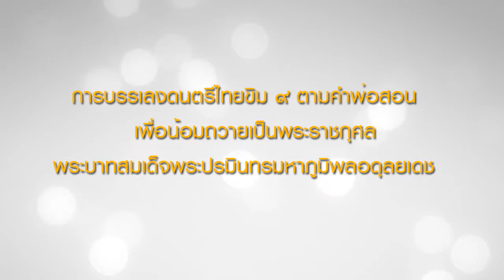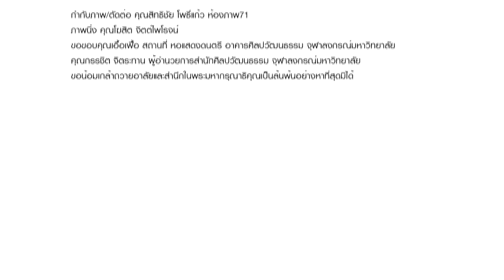tevikatvthai128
บทเพลงพระราชนิพนธ์
“ยามเย็น”
การบรรเลงดนตรีไทยขิม ๙ ตามคำพ่อสอน เพื่อน้อมเกล้าถวายเป็นพระราชกุศล พระบาทสมเด็จพระปรมินทรมหาภูมิพลอดุลยเดช มอบให้โรงเรียนพระดาบส จังหวัดชายแดนภาคใต้ มูลนิธิพระดาบส โดยความร่วมมือพระธรรมทูตสายอเมริกา และญาติธรรม คณะกรรมการงานศิลปะเทิดพระเกียรติคำพ่อสอน
(บริจาคเพื่อสาธารณะกุศล)
ขอกราบขอบพระคุณอย่างสูง
ผู้ช่วยศาสตราจารย์ ดร.พรทิพย์ พุกผาสุก กรรมการและประธานคณะกรรรมการจััดหาทุน มูลนิธิพระดาบส
คุณบัญญัติ จันทน์เสนะ รองเลขาธิการ โครงการพระดาบสจังหวัดชายแดนภาคใต้ มูลนิธิพระดาบส
คุณภาณุ อุทัยรัตน์ เลขาธิิการศูนย์อำนวยการบริหารจังหวัดชายแดนภาคใต้
ดร.อรสุดา เจริญรัถ ผู้ช่วยเลขาธิการ โครงการพระดาบสจังหวัดชายแดนภาคใต้ มูลนิธิพระดาบส
 จัดทำโดย(ต้นบุญต้นทุน)
พระมหาสมชาย คุณาลังกาโร
พระธรรมทูตสายต่างประเทศ (สหรัฐอเมริกา) และญาติธรรมสี่ภาคทั้งไทยและต่างประเทศ
คุณปิ่นทิพย์ โภคยะสุพัสตร์, คุณกรรณิกา สวนไพรินทร์,
คุณลัลลนา กิตะพาณิชย์, คุณโชติมา ศรีอำไพ,
คุณบุษบา วิจัยพัฒนา, คุณล้วน สมยศ,
คุณอาภา ปิยะมหาโชติ,
คุณLynn Siwa และคุณSudaporn Koy.
จัดทำขึ้น เพื่อน้อมเกล้าถวายเป็นพระราชกุศลในหลวงรัชกาลที่ ๙
บรรเลงโดย
อาจารย์กุลดนัย ท่วมสุข (ซออู้)
ด.ญ. เทวิกา คุณเกียรติสกุล (นันจัง) (ขิม)
ควบคุมการผลิต/จัดทำ
คุณวรัทยา วัฒนายุทธ หัวหน้าคณะกรรมการและกรรมการบริหารงาน
ศิลปะเทิดพระเกียรติ คำพ่อสอน
คุณกิตติยา คลังเพ็ชร์ กรรมการงานศิลปะเทิดพระเกียรติคำพ่อสอน
โปรดิวเซอร์ ผู้ควบคุมเสียง
คุณศิโรวุฒิ ศรีนิเทศวาทิ,
คุณภารดี องค์สิริมีมงค,คุณรวยชัย แซ้โง้ว
กำกับภาพ/ตัดต่อ
คุณสิทธิชัย โพธิ์แก้ว ห้องภาพ ๗๑
คุณโฆสิต จิตต์ไพโรจน์
เอื้อเฟื้อ สถานที่ หอแสดงดนตรี
อาคารศิลปวัฒนธรรม จุฬาลงกรณ์มหาวิทยาลัย
คุณกรรชิต จิตระทาน
ผู้อำนวยการสำนักศิลปวัฒนธรรม จุฬาลงกาณ์มหาวิทยาลัย
ขอน้อมเกล้าถวายอาลัย
และสำนึกในพระมหากรุณธิคุณเป็นล้นพ้นอย่างหาที่สุดมิได้